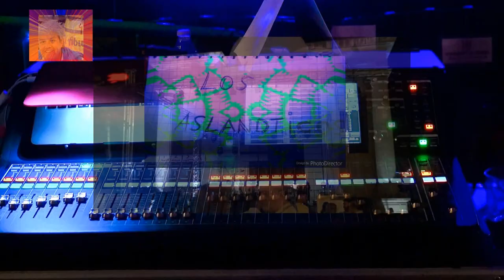LOS ASLÁNDTICOS ( EL 12 O. CÓRDOBA 2017) COMPLETA A.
EL P. VYB.- PRESENTACIÓN MUNDIAL DE SU NUEVO DISCO (GRUPO DE CÓRDOBA) EL 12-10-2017 --ARCO DEL TRIUNFO JUNTO A LA MEZQUITA CATEDRAL.